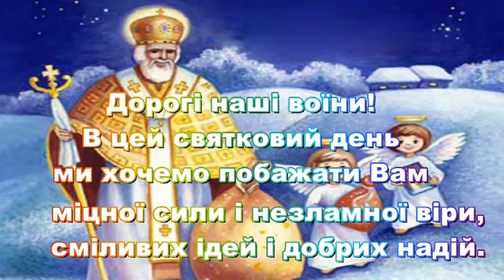Хмельницька обл , Славутська гімназія №5 Військові обереги від Святого Миколая